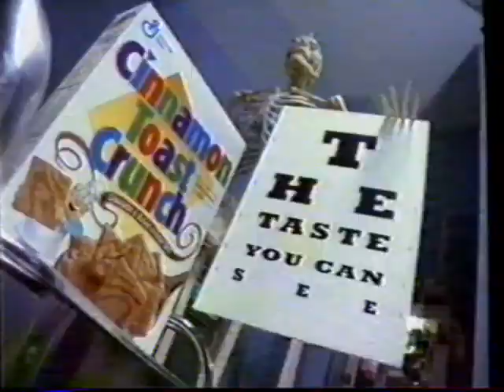Cinnamon Toast Crunch Commercial (2000)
lol the nurse doesnt understand cereal what a quack